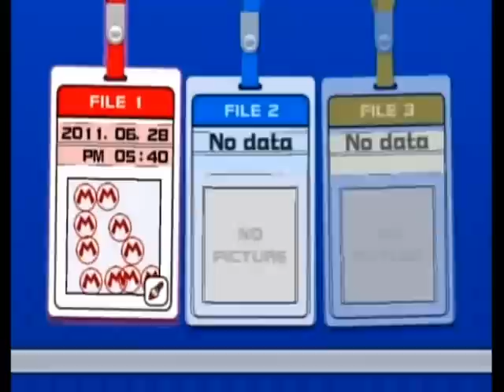Mario Super Sluggers 100% Walkthrough Part 1 - Let's Play Baseball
Here is my next walkthrough, the Challenge Mode of Mario Super Sluggers. It's a very fun game to try out, especially once you really get the hang of it.

I'm going to unlock all characters, their star versions, stadiums, minigames, error items, and badges in this walkthrough. I'll be going for the characters and items first, then will do the minigames last.

In this part, Mario arrives at the island only to find out that Bowser and Bowser Jr. are invading the island. He goes to Mario Stadium to recruit some players, starting out with Luigi and Blue Noki.

Badges/Stages/Items/Characters Obtained:

Mario
Luigi
Blue Noki

Stages:

Mario Stadium
Peach Ice Garden
Yoshi Park
DK Jungle
Wario City
Bowser Jr.'s Playroom
Bowser Castle
Luigi's Mansion
Daisy Cruiser
Toy Field

Minigames:

Bob-Omb Derby
Wall Ball
Piranha Panic
Barrel Basher
Gem Catch
Graffiti Runner
Bowser Pinball
Ghost K
Blooper Baserun
Toy Field
Minigame Madness

Items:

Nice Bat
Power Bat
Dr. K
Lucky Glove
Dash Spikes
Buddy Badge
Error Booster
Charge Bat
Star Candy
x2 Star Candy
Superstar

Error Items:

Shell [x]
Banana [x]
Bob-Omb [x]
Fireball
Mini Boo
POW Ball

Special Items:

Luigi's Flashlight
Cruiser Pass
Special Shop Pass
Toy Field Pass
Paintbrush
Sea Hut Key
Daisy Statue
Toad Statue
Stone Tablet Piece 1
Stone Tablet Piece 2
Stone Tablet Piece 3
Baby Daisy's Rattle

Badges:

Star Badge
Stadium Badge
Error Item Badge
Buddy Badge
Play Badge

Characters (x means unlocked, S means star version unlocked):

Mario [x]
Luigi [x]
Peach
Daisy
Yoshi (Green)
    -Red
    -Blue
    -Yellow
    -Light Blue
    -Pink
Birdo
Baby Mario
Baby Luigi
Baby Peach
Baby Daisy
Toad (Red)
    -Blue
    -Green
    -Purple
    -Yellow
Toadette
Toadsworth
Pianta (Blue)
    -Red
    -Yellow
Noki (Blue) [x]
    -Green
    -Red
Shy Guy (Red)
    -Blue
    -Yellow
    -Green
    -Gray
Wario
Waluigi
Petey Piranha
Wiggler
Monty Mole
Blooper
Donkey Kong
Diddy Kong
Dixie Kong
Funky Kong
Tiny Kong
Baby DK
King K. Rool
Kritter (Green)
    -Red
    -Blue
    -Brown
Goomba
Paragoomba
Boo
King Boo
Koopa (Green)
    -Red
Paratroopa (Red)
    -Green
Bowser
Bowser Jr.
Hammer Bro
    -Fire Bro
    -Boomerang Bro
Dry Bones (Gray)
    -Green
    -Dark
    -Blue
Magikoopa
    -Red
    -Green
    -Yellow

Teams:

Mario Fireballs
Peach Monarchs
Yoshi Eggs
DK Wilds
Wario Muscles
Bowser Monsters

Characters Obtained: 3/71
Star Characters Obtained: 0/71
Error Items Obtained: 3/6
Badges Obtained: 0/5